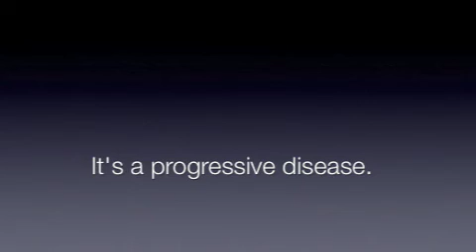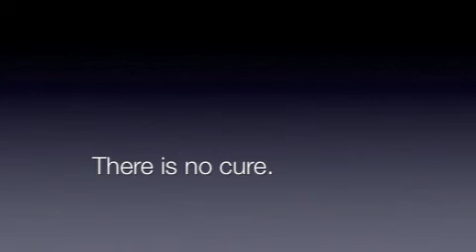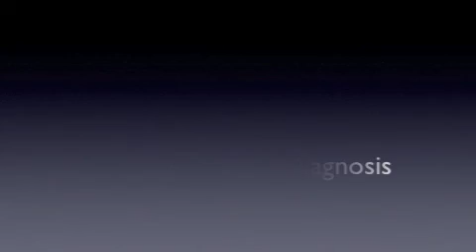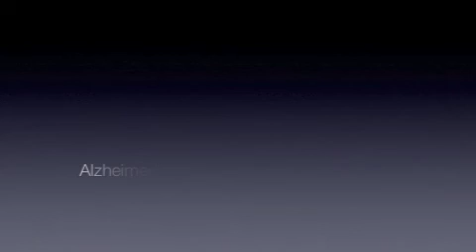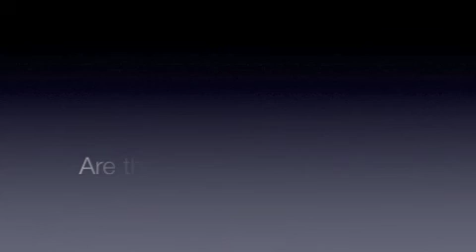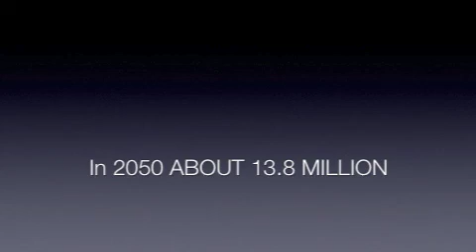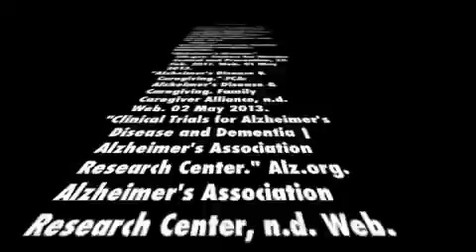Alzheimer's Disease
This video was made for a project based learning assignment (PBL) for EDTE 10H (critical thinking).